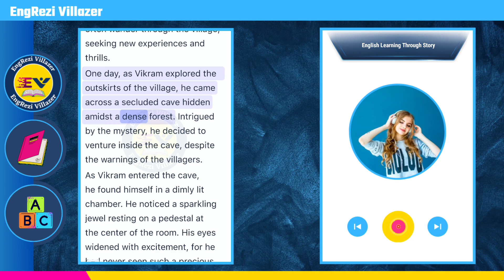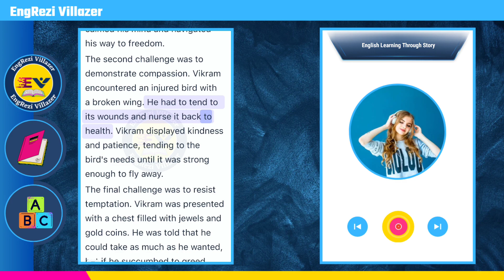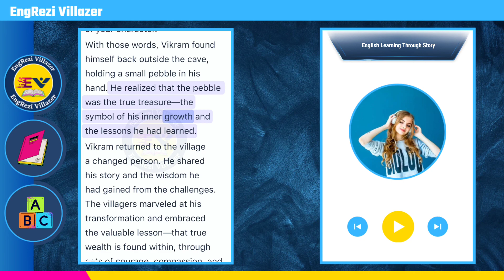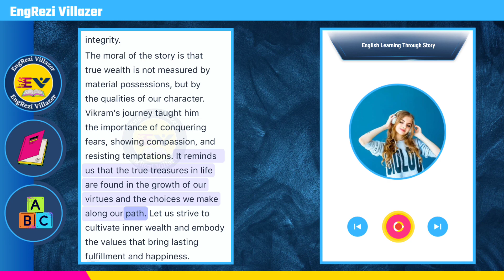Learn English through story | English Listening Practice | ielts listening practice | Part : #61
Learn English through story | Learn english with stories | English speaking practice | Part : 61

In this video, you'll learn how to improve your English through engaging stories that are designed to help you develop your listening, comprehension, and speaking skills.

Our "Learn English through Story" series features a wide variety of stories, from classic fairy tales to contemporary short stories, all narrated by native English speakers. Each story is accompanied by subtitles, making it easy to follow along and understand the words and phrases being used.

Whether you're a beginner or an advanced English learner, our stories are designed to help you improve your language skills at your own pace. By listening to and repeating the words and phrases in each story, you'll be able to improve your pronunciation, vocabulary, and grammar.

So, if you're ready to start improving your English in a fun and engaging way, be sure to check out our "Learn English through Story" series!

sense and sensibility learn english through story with subtitle,
learn american english through story,
learn english through story beauty and the beast (level 1),
learn english through story the million pound bank note,
the call of the wild learn english through story,
learn english through story my cousin rachel,
learn english conversation through story,
learn english through christian story,
learn english through story the count of monte cristo,

learn english through story drive into danger level 0,

learn english through story easy,
english practice learn english through story